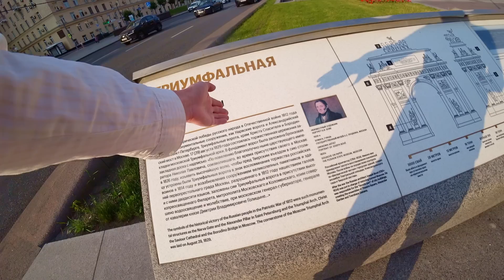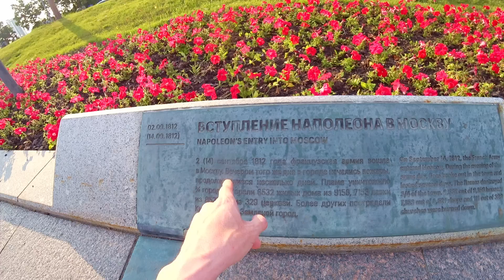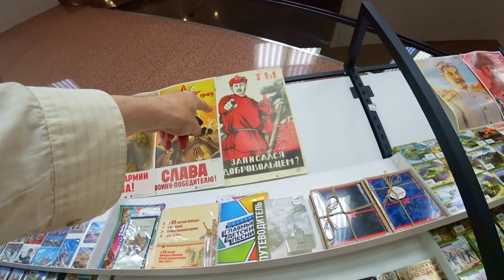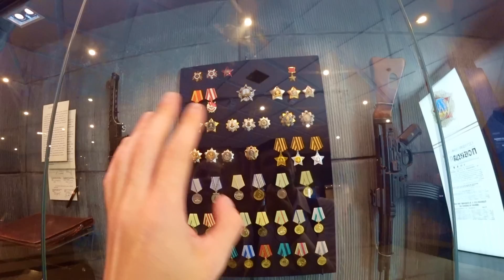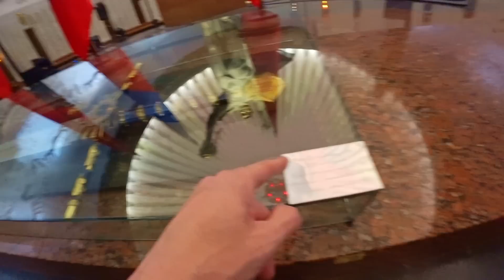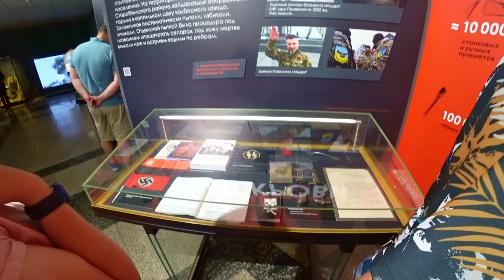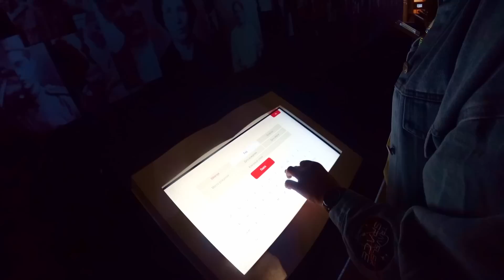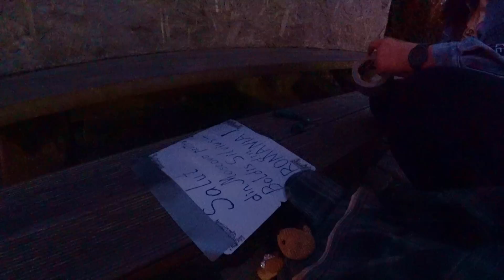MOSCOVA: Daca nu ai fost aici poti considera ca nici nu ai vazut MOSCOVA!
Daca  esti in Rusia si doresti sa ne sustii
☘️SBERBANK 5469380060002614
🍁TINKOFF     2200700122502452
Daca esti in alt colt al lumii si doresti sa  ne sustii
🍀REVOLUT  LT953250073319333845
Cod SWIFT- REVOLT21 (In Euro)
❤️Sincera recunoștință pentru sprijinul, ajutorul și capacitatea de reacție. Mulțumim mult pentru tot. Fie ca Dumnezeu să va răsplătească pentru suflet deschis și bunătate.